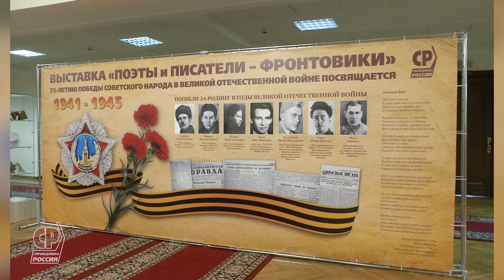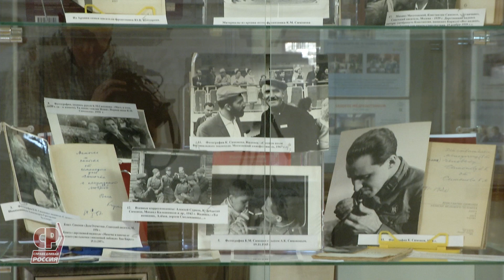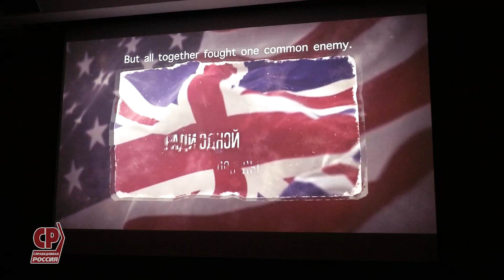Сергей Миронов принял участие в открытии выставки "Поэты и писатели-фронтовики"